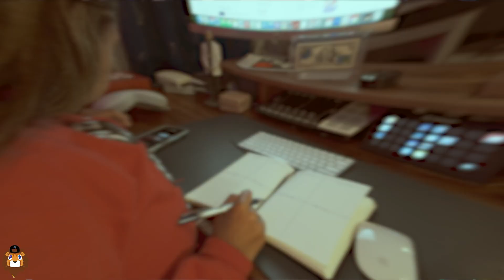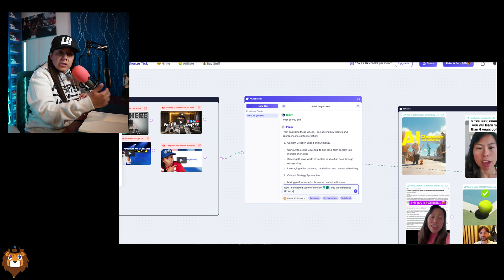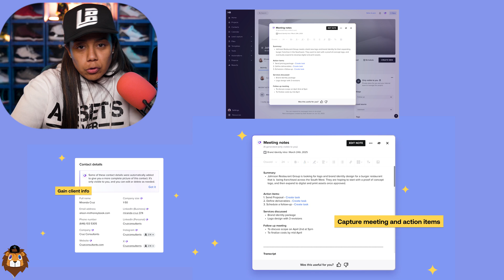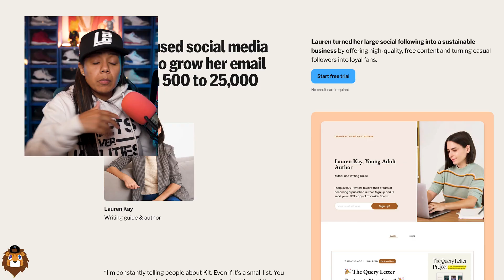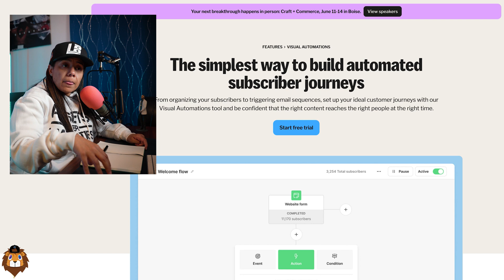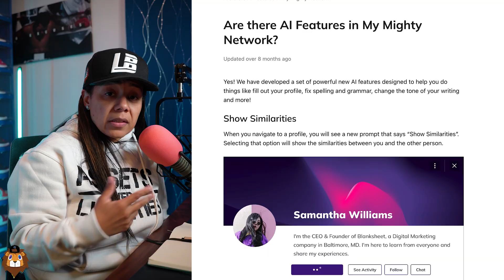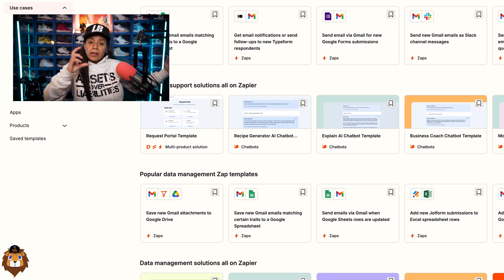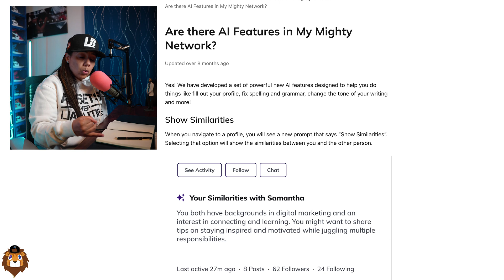I Fired My Entire Team and Use These AI Tools Instead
In this video, I'll show you the 5 AI tools I use that made me fire my entire team.

HoneyBook is more than just a CRM platform. It's more of a behind-the-scenes partner to eliminate busywork, reclaim your time, and keep you focused on what truly matters.

More about the video:

00:00 Introduction
00:55 Today's Sponsor
01:19 AI Tool #1: Poppy Ai
02:47 AI Tool #2: HoneyBook
04:24 AI Tool #3: Kit
06:11 AI Tool #4 Mighty Networks
07:12 AI Tool #5 Zaiper
08:40 What If You Are Just Starting?
09:45 Unfair Advantage